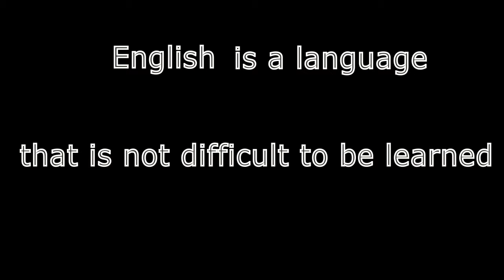LING-ALLY: GAME TRAILER